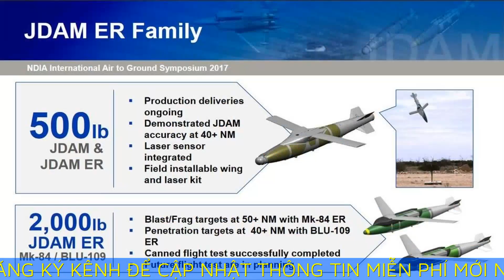Vũ khí mới Mỹ hỗ trợ Ukraine sẽ đặt các mục tiêu kiên cố của Nga vào tầm ngắm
Không quân Ukraine đã nhận được bom dẫn đường chính xác JDAM-ER, hỗ trợ họ tấn công từ xa vào các mục tiêu lớn của Nga như cầu đường và các công sự kiên cố.

Tư lệnh Không quân Mỹ ở châu Âu - Tướng James Hecker đã tiết lộ thông tin chi tiết về việc Ukraine sử dụng JDAM-ER (Joint Direct Attack Munition-Extended Range – bom tấn công trực diện phối hợp mở rộng) bên lề Hội nghị chuyên đề chiến tranh của Hiệp hội Lực lượng Hàng không và Vũ trụ 2023 tại Aurora, bang Colorado.
Advertisements

"Gần đây, chúng tôi đã chuyển một số loại bom chính xác cho Ukraine có tầm bắn mở rộng có thể bắn xa hơn so với bom rơi tự do, đồng thời được trang bị hệ thống dẫn đường chính xác. Đó là vũ khí chúng tôi cung cấp cho họ trong 3 tuần gần đây".

Tướng Hecker cũng xác nhận loại bom mà ông nhắc tới là bom dẫn đường chính xác JDAM-ER và khung thời gian 3 tuần trùng khớp với bài báo của Bloomberg ngày 21/2, cho biết quân đội Mỹ đang vận chuyển chúng cho Ukraine.

JDAM tiêu chuẩn dựa trên sự kết hợp giữa hệ thống dẫn đường quán tính (INS) và hệ thống dẫn đường GPS cùng với một máy lái tự động có thể điều khiển đường đi của bom ở phần đuôi.

Một thiết bị JDAM hoàn chỉnh bao gồm phần đuôi mới có hệ thống dẫn đường quán tính với GPS hỗ trợ và các đường ván dọc thân bom cung cấp khả năng lượn hạn chế vào các mục tiêu được chỉ định.

Tùy thuộc vào độ cao, JDAM có thể nhắm trúng các mục tiêu ở khoảng cách lên tới 24km và JDAM-ER được trang bị thêm cánh có thể mở rộng khoảng cách lên tới 72km.

Hiện vẫn chưa rõ cấu hình cụ thể của JDAM-ER mà Mỹ cung cấp cho Ukraine. Tuy nhiên, Tướng Hecker cho biết chúng sử dụng thiết kế của bom lượn GBU-62.